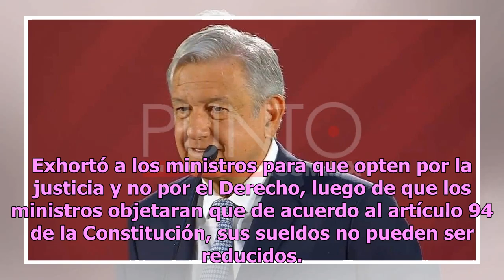Sólo Trump gana tanto como el presidente de la SCJN: AMLO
El presidente de la República Andrés Manuel López Obrador insistió en que los servidores públicos del Poder Judicial de la Federación son los mejor pagados del mundo, solo Donald Trump, mandatario de Estados Unidos, gana más que el presidente de la Suprema Corte de Justicia de la Nación, Luis María ...